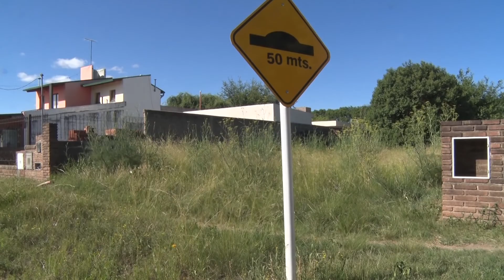CAROYA, EXIGEN DESMALEZADO